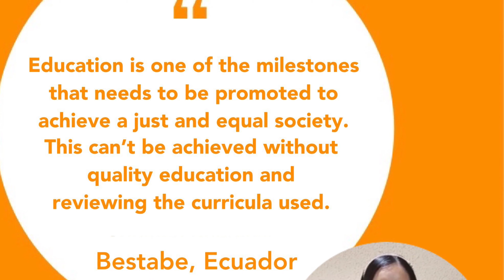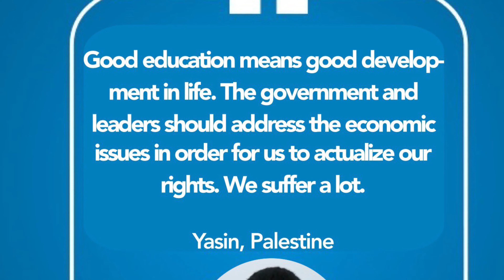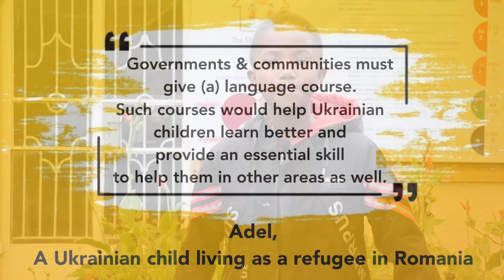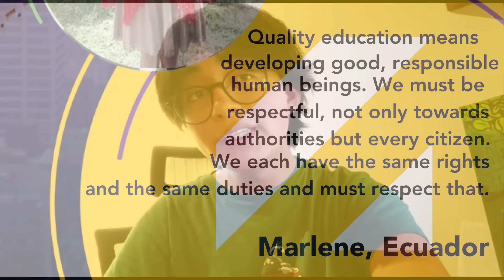Education from the Perspective of Children - ATD Fourth World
In this video children from around the world share their perspectives on quality education and poverty. This video was part of Ending Poverty through Achieving Quality Education for All, a side event that was part of High-level Political Forum on Sustainable Development (HLPF).